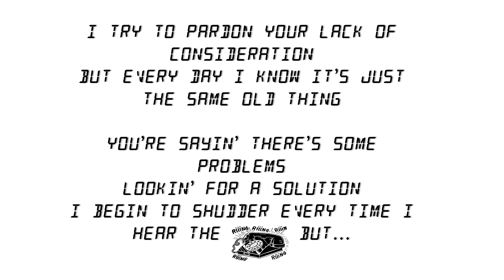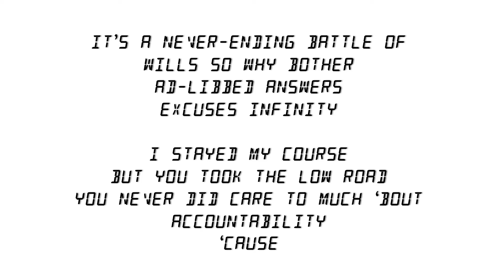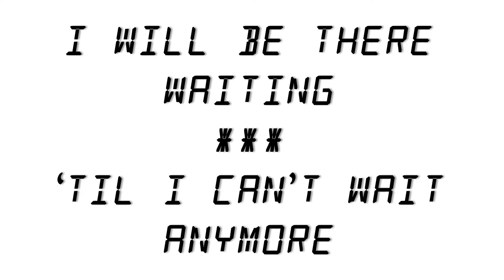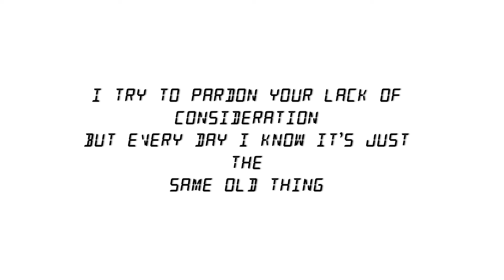Goodbye Mansfield - "ANY/MORE"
Having played in bands both together and separately for the better part of two decades, multi-instrumentalist brothers Rob and Dan Hayes decided to start their own musical project – Goodbye Mansfield.  The name is a reference to the street they grew up on and, in a way, saying goodbye to the past.

After ageing some and putting a few differences aside (they are brothers, after all) Rob and Dan have come to the understanding that – musically speaking – their relationship is one of reciprocity.  Collaboration is key in the style-melding endeavor that is Goodbye Mansfield…and the outcomes are what they are.